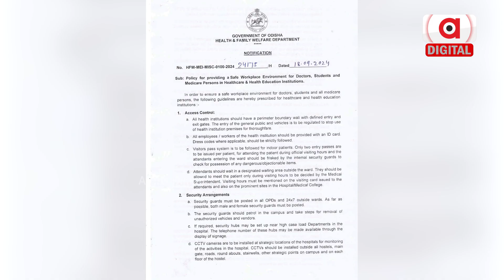ଏଣିକି ଡାକ୍ତରଙ୍କୁ ଏସ୍କର୍ଟ କରି ନେବ ପୋଲିସ ! Doctors Security | Argus Digital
ଏଣିକି ଡାକ୍ତରଙ୍କୁ ଏସ୍କର୍ଟ କରି ନେବ ପୋଲିସ !
ଡାକ୍ତରଙ୍କ ଲାଗି ନୂଆ ଗାଇଡ୍‌ଲାଇନ ଆଣିଲେ ରାଜ୍ୟ ସରକାର । ୨୪ ଘଂଟିଆ ମିଳିବ ସୁରକ୍ଷା, ଏସ୍କର୍ଟ କରି ନେବ ପୋଲିସ ।